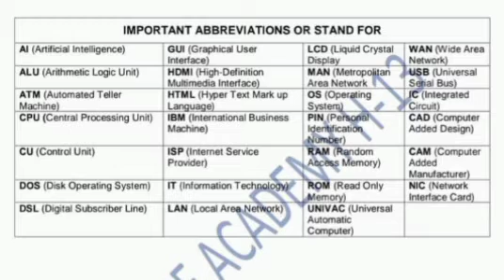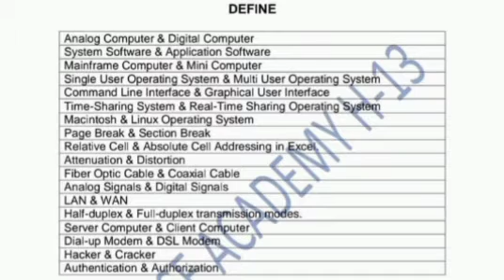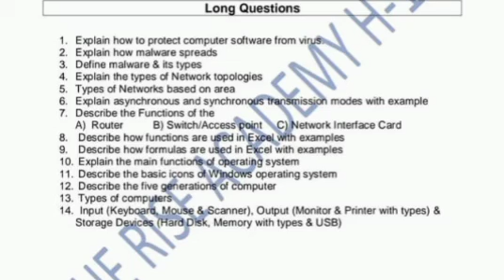9 class computer guess paper important long questions federal board 2024 must watch